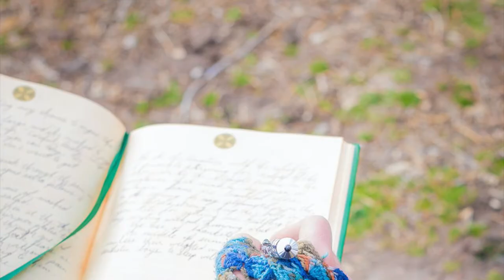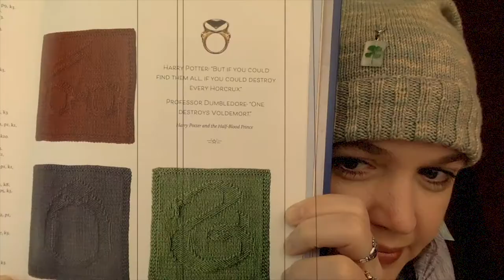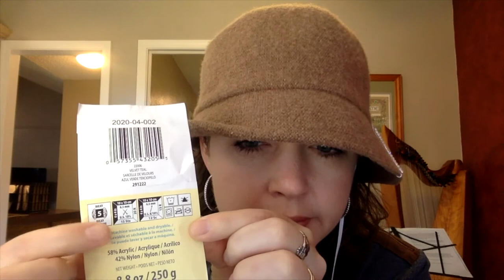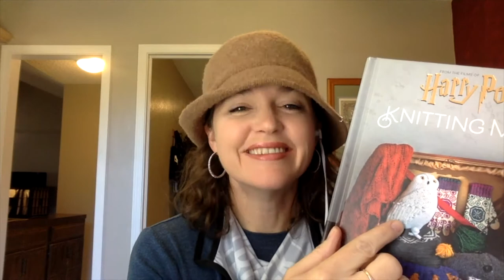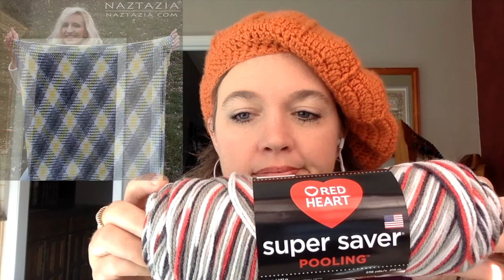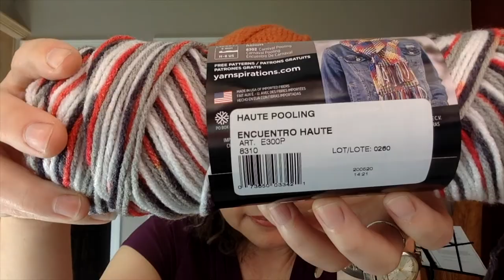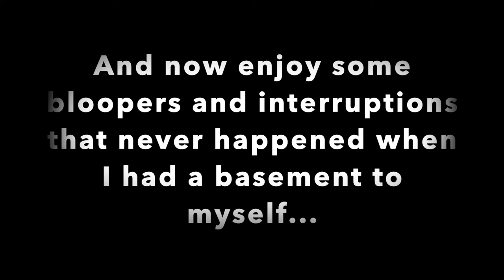Yarns And Yarns Episode 8 - A Tale of Two Mittens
Necessity is the mother of invention right? Maybe I’ll be able to come up with a more efficient way of doing this until my voice gets better. This method cuts into lots of knitting, reading, and music time. And it’s not even that long!

If you would like to skip ahead to books, the time stamp is: 14:04

Links to Yarn:

Hand dyed yarn from DerRabe Creations (for the Sockhead hat)
Peaches and Creme

Links to my books:

The Stone of Kings
Harp Lessons